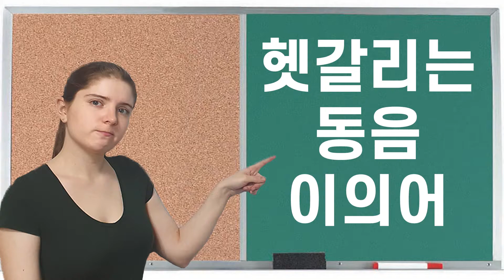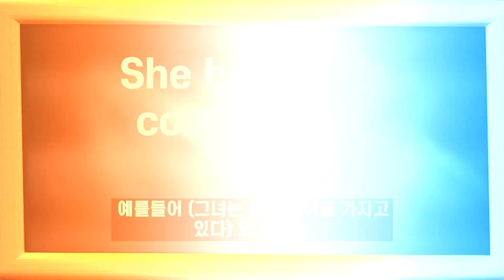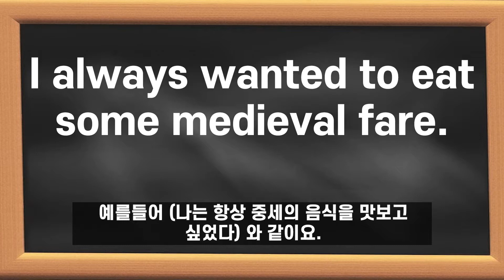헷갈리는 동음 이의어: knight, night, fair, fare